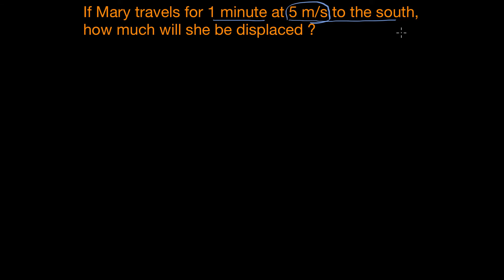Displacement from time and velocity example (Hindi)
Worked example of calculating displacement from time and velocity.